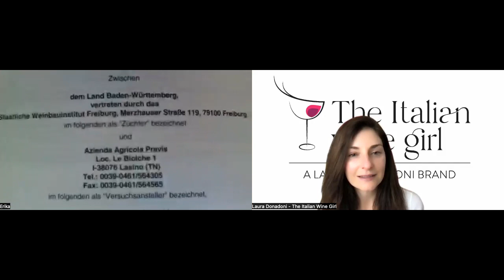Vitigni resistenti: sono il futuro della viticoltura? E i vini sono buoni?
Le varietà piwi cosiddette resistenti sono sempre più oggetto di studio e di sperimentazioni. Quest’anno per la prima volta un vino da vitigni piwi ha conquistato i Tre bicchieri del Gambero Rosso: si tratta di “Vin de la Neu” 2020 da uve Johanniter di Nicola Biasi, l’enologo che ha scelto di dedicare la sua intera produzione a questa nuova tipologia di varietà.

Si può bere quindi bene anche piwi? Coltivare vitigni di fatto creati dall’uomo vuol dire perdita delle nostre radici enoiche? Ne parliamo con Erika Prandini della cantina Pravis che è stata tra i pionieri della sperimentazione piwi iniziando più di vent’anni fa con una collaborazione con l’università di Freiburg.

Oppure ascolta il mio podcast The Spill Out Show su tutte le piattaforme streaming